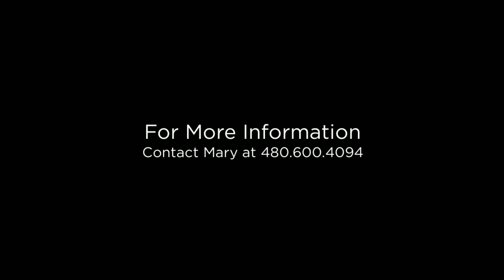2898 E Marlene Dr Gilbert, Arizona 85296 (Branded)